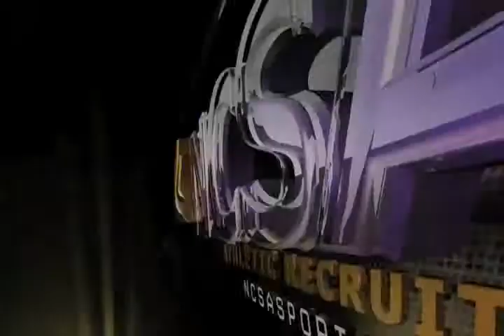Kyle Bohl (Recruiting Video)